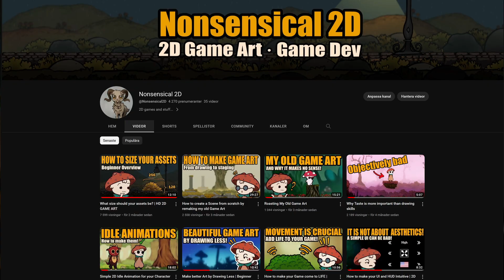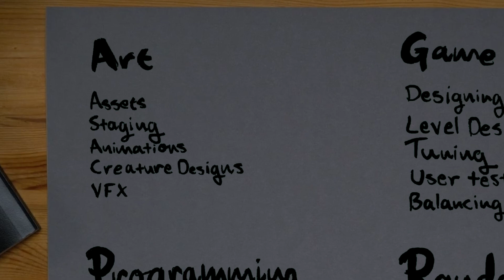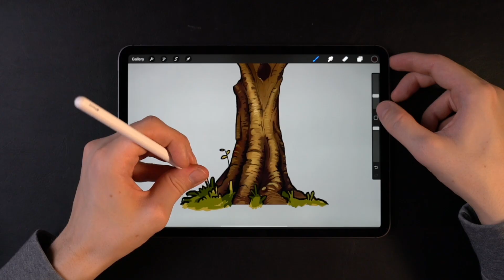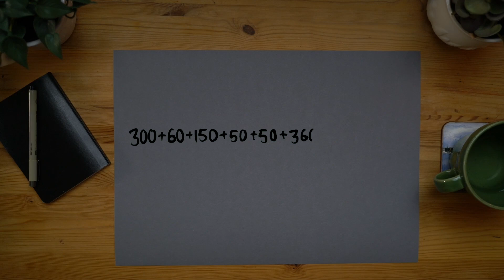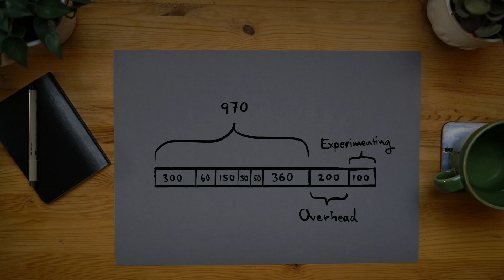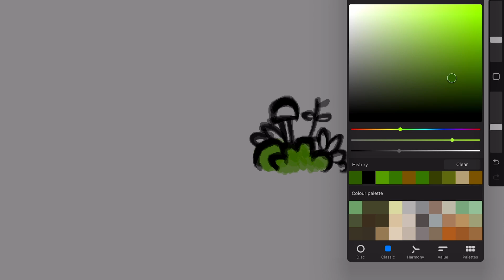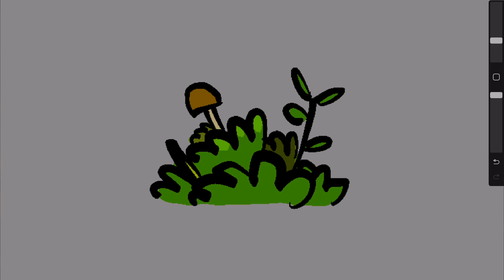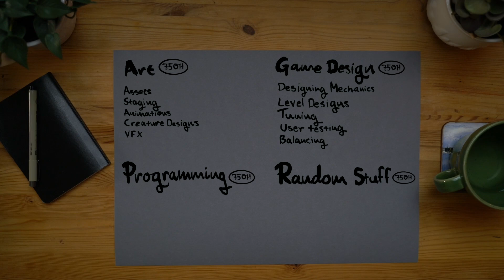You don't have time to draw Game Art!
This is a quick simple overview of time management for Game development and game art. It is heavily simplified, but hopefully it is clear why this can be important to do.